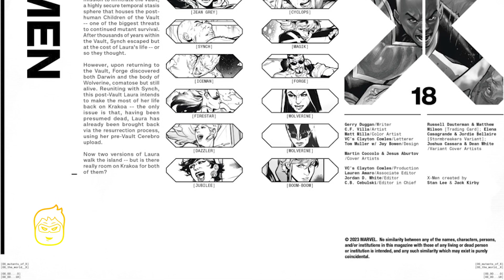X-Men || The Return of Wolverine || (issue 18, 2023)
In this video we will be going over, X-Men || The Return of Wolverine || (issue 18, 2022) published by Marvel. All rights are owned by the respective companies.

Synch has a lot to sort out. His life has been derailed, his powers have grown and he’s experienced a loss that no one understands. The universe has had its way with him. Now… it’s his turn.